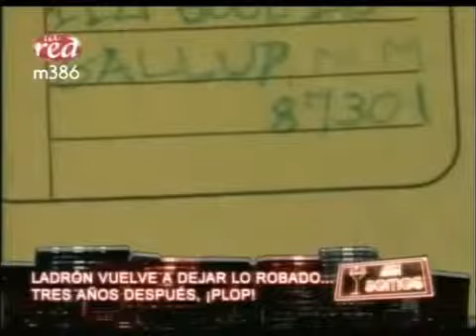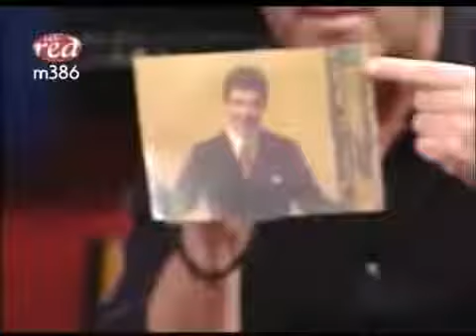Asi Somos Zapping 17 03 2010 360p